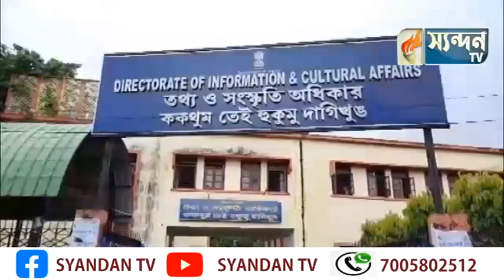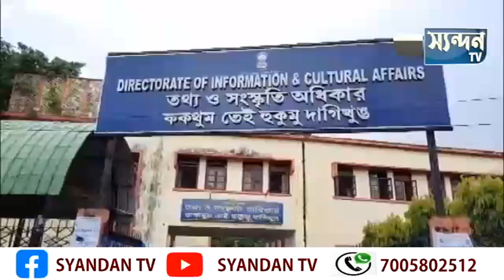বাংলা সংবাদ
Social Media Handles:
For any queries do contact